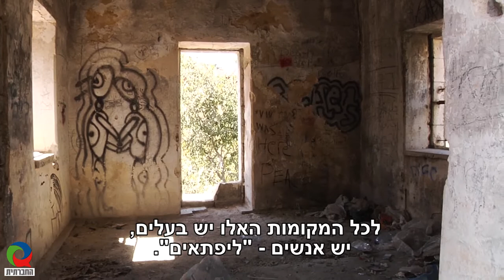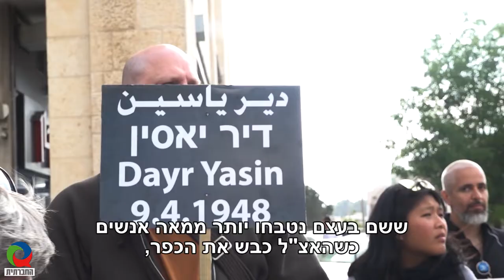צריך להכיר את ההיסטוריה שלנו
האם בעוד 20 שנה יום הנכבה אכן יהיה יום שמצוין במערכת החינוך הממלכתית של ישראל-פלסטין? השבוע יצוין יום הנכבה (15/5) ובצל משבר הקורונה לא ניתן לקיים סיורים בשטח, אבל ניתן להצטרף לסיור וירטואלי ולהכיר את סיפורו של ליפתא.